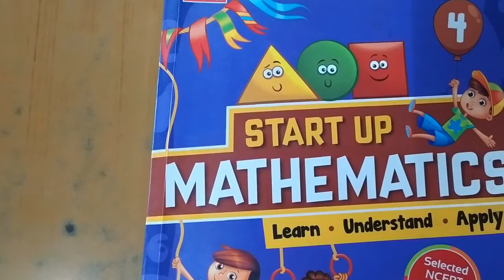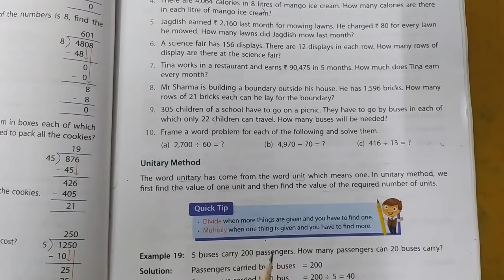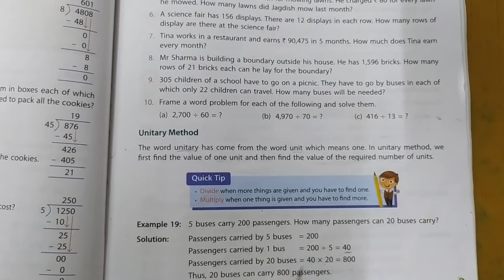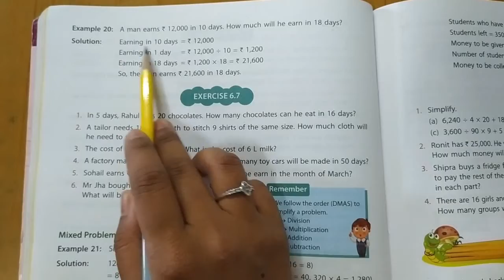STD - 4 | MATHS | CH 6 Division | PART 3 | darshanschool Ratanpar